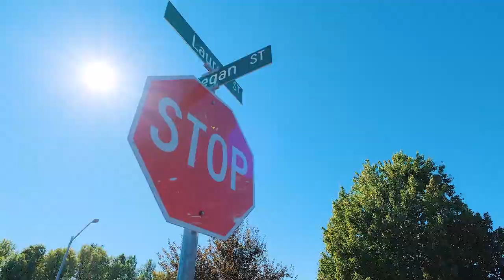6198 Megan Street NE Albany Oregon 97321